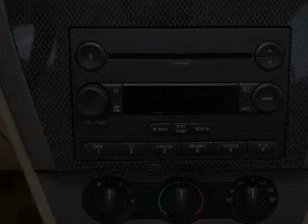2006 Ford Fusion - Philadelphia PA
Year: 2006
Make: Ford
Model: Fusion
Trim: SEL
Engine: 2.3 liter inline 4 cylinder 16 valve
Transmission: AIR CONDITIONING ALARM SYSTEM ALLOY WHEELS AM FM BUCKET SEATS CARGO AREA TIEDOWNS CD CD CHANGER CHILD SAFETY DOOR LOCKS CRUISE CONTROL DRIVER AIRBAG DRIVER MULTI ADJUSTABLE POWER SEAT FOG LIGHTS FRONT AIR DAM INTERVAL WIPERS KEYLESS ENTRY LEATHER STEERING
Color: Gray
Mileage: 91415
Address:
1501 Cottman Ave